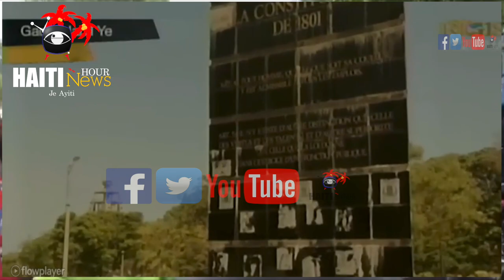Mouvman Kont Kidnapin | PM Ariel Henry Anonse Kriz Pral Tonbe Sou Peyi D'Haiti